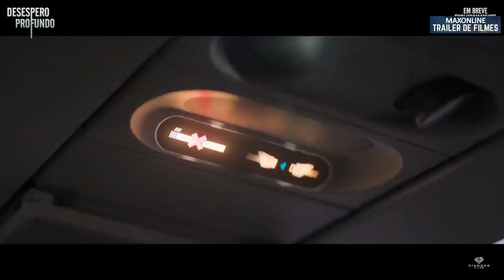DESESPERO PROFUNDO TRAILER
SINOPSE
Após a queda de um avião, os sobreviventes se encontram presos debaixo d'água. Eles precisam encontrar uma maneira de escapar enquanto tubarões começam a circular pelos destroços.